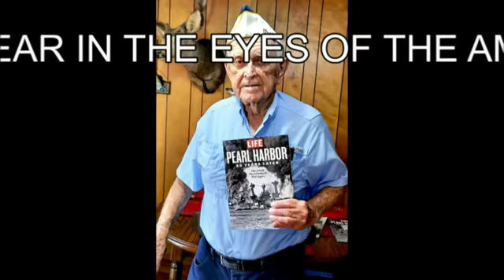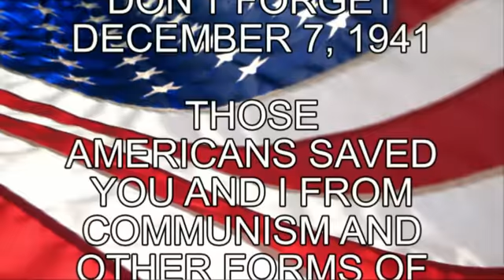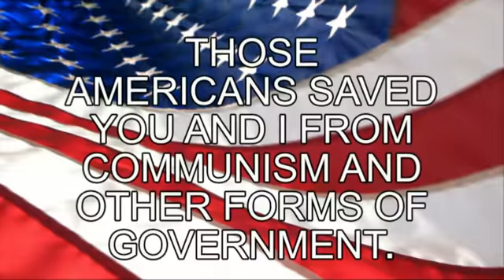DECEMBER 7, 1941